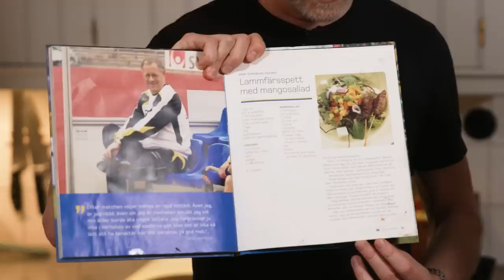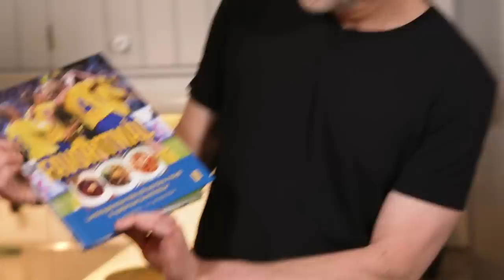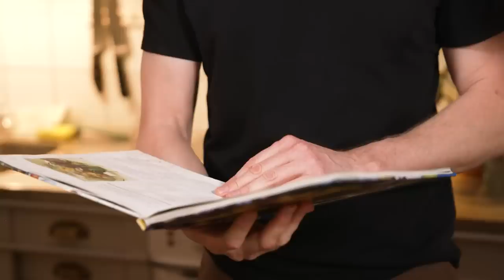Kristian Luuk lagar sin paradrätt!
En stor dag! Fantastiska KRISTIAN LUUK gästar oss i denna celebra säsong 7. Vi lagar en gammal god fotbollsrätt och stångas i rollfördelningen - vem ska ställa frågorna egentligen? Kalle är med såklart. Vi leker drillflickor, skalar mango och pratar om Mello, KBT, humor och att våga dansa. Tack Kristian 🤍
Recept på Kristians Paradrätt
• 500 g lammfärs
• 2 vitlöksklyftor
• 1 gul lök
• 1 rödlök
• 1 lime
• 1 kruka koriander
• Avokado
• 1 hel mango
• Tomat
• 1/2 färsk chili
• 1 tsk mald spiskummin
• 1 tsk sambal oelek
• 1 ägg
• Salt & peppar
• 1 dl olivolja
• 1 msk honung
• Krukallad
• 100 g fetaost

Skala och finhacka gul lök och vitlöksklyftor. Blanda köttfärsen med ägg, lök och vitlök. Smaksätt med kryddorna. Forma färsen till lite större korvar och stek i en panna precis innan servering. Blanda ihop olivolja, honung, saften av en lime, salt och peppar.
Skala mangon och skär fruktköttet i tärningar. Skär fetaosten i kuber. Skala rödlöken och skiva den fint. Dela chilin, avlägsna fröna och finhacka den. Tärna tomaten, avokadon och skölj salladen. Blanda ihop alla ingredienser till salladen förutom bladsallad och koriander. Häll över dressingen. Lägg upp salladsblad på fyra tallrikar före servering. Lägg på mangosalladen och sist de nystekta lammfärskörvarna.

Smaklig måltid! 🍴 🥭 🐑 🥬 ❤️
Musik från - Med min kod Sofia22 får du 2 månader gratis användning av Cora Music 🥳
Följ oss om du vill!
Tack till vår paradfotograf Arben 🤍